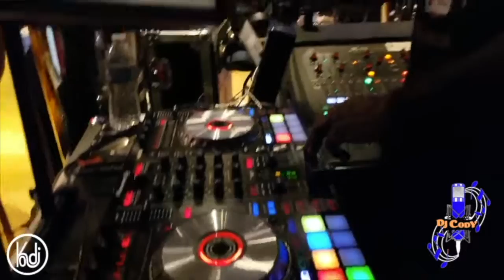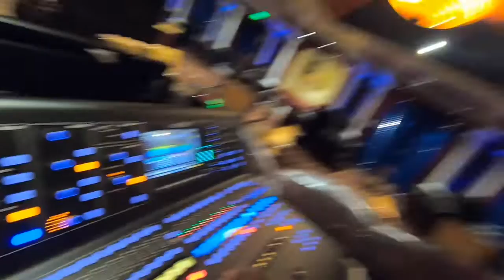2021 Tom Joyner Cruise ep2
A behind the scene look from the Tom Joyner Cruise ft Leon Alicia Keys Usher and Natural Change